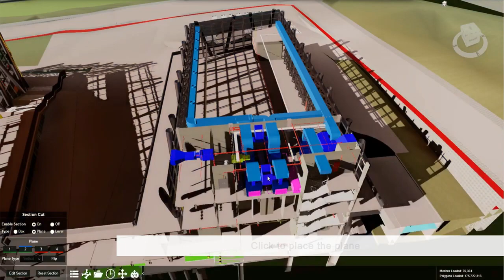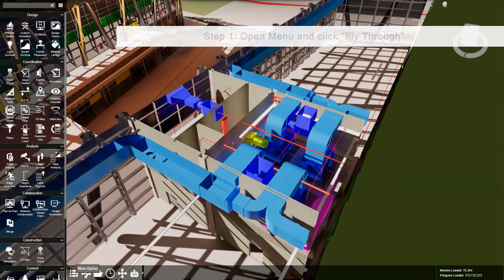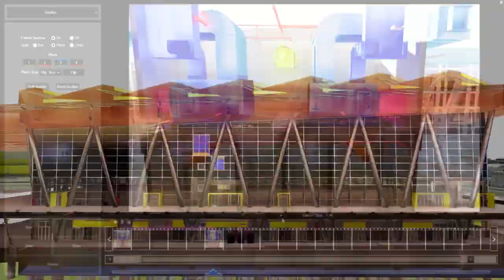Section Plane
In this video, you would learn how to:
00:09   How to get a horizontal cross section
00:40   How to get a vertical cross section
01:32   How to get a cross section aligning to an objects surface
02:17   How to render a fly through video with section cut